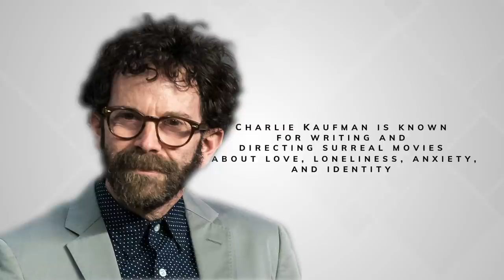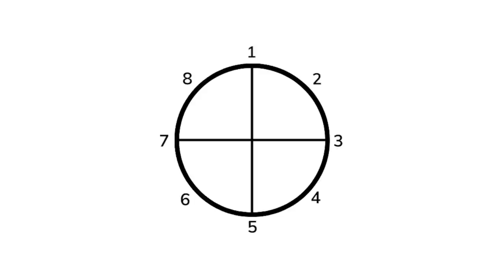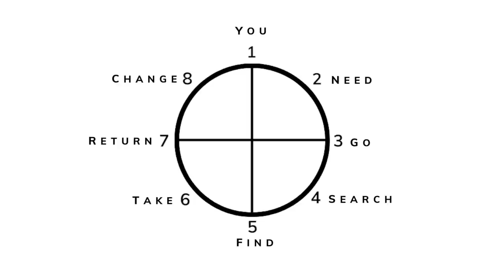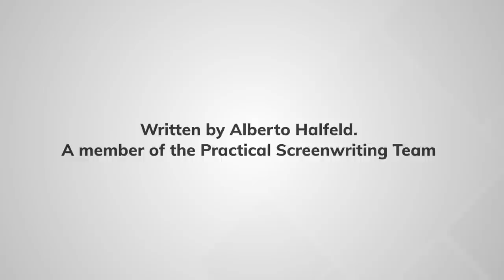Why You Should Study Charlie Kaufman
Today I want to look at how Kaufman is able to use his philosophical conflicts to bend the principles of scene construction, story structure, and character-building in a way that is cohesive and adds depth to his movies. But more importantly, I want to show you what you can take away from Kaufman's rule subversion and apply it to your own writing.

This is Why You Should Study Charlie Kaufman.

Video written by Alberto Halfeld

Shoot me a DM!